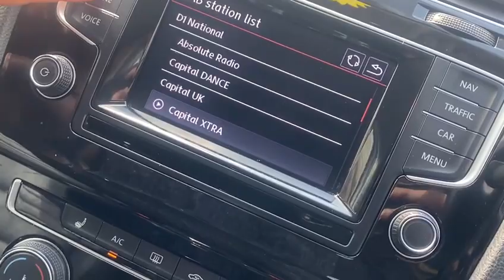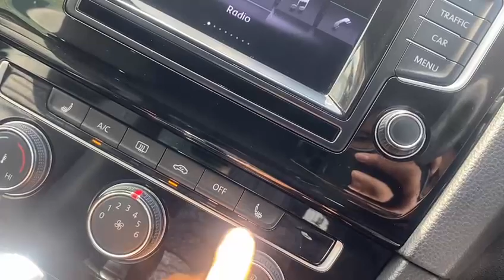Volkswagen Golf GT TDI BLUEMOTION TECHNOLOGY